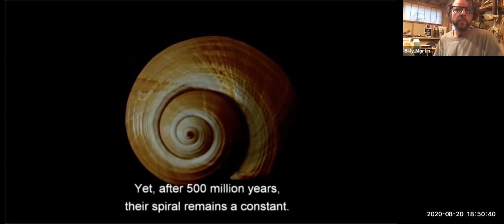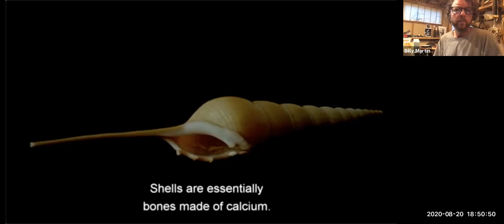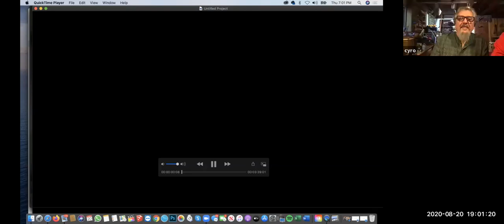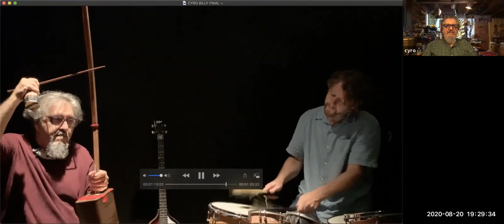WMI PLUS At Home - Brazilian Percussion w/ Cyro Baptista & Billy Martin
Innovative Brazilian percussionist and multi-instrumentalist Cyro Baptista talks with fellow musician and collaborator Billy Martin (Medeski Martin & Wood) about their shared passion for Brazilian drumming, while showcasing various rhythms and instruments from across Brazil.